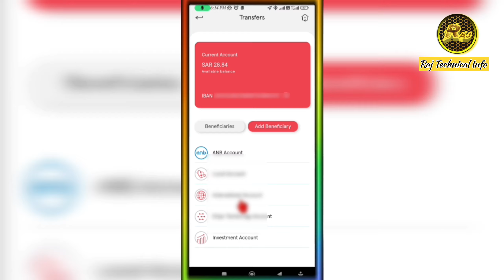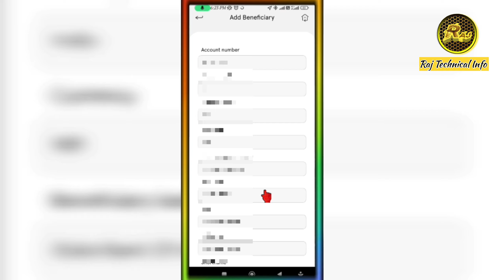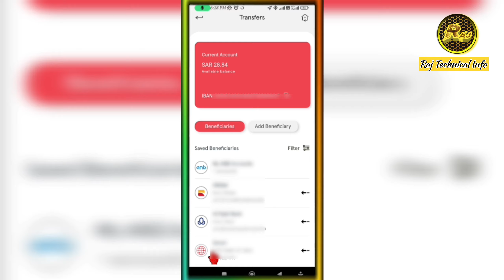Telemoney add beneficiary | Telemoney add Bank account | Telemoney account opening online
Telemoney add beneficiary || Telemoney add Bank account || Telemoney account opening online || Telemoney || Telemoney me Bank account kaise add kare || Telemoney account 2023.

YOUR QUERIES
TELEMONEY online transfer
Telemoney add beneficiary
Telemoney Bank account add
Telemoney add Bank account
Telemoney me Bank account kaise add kare
Telemoney online account opening
Telemoney account 2023
Telemoney app kaise use kare
Telemoney mobile banking
Telemoney mobile banking registration
Telemoney account kaise banaye
Telemoney account opening
Telemoney account update
Telemoney account banane ka tarika
Telemoney Bank account opening
New update telemony app
How to register in telemoney